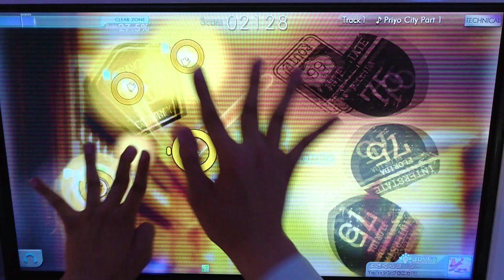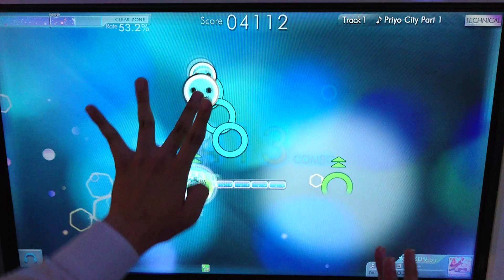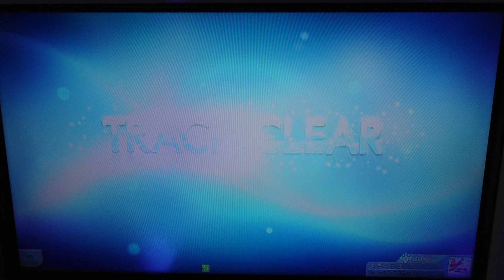【シンクロニカ】Priyo City Part 1 TEC(119.6%)【手元】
曲：Priyo City Part 1 / CRITICAL VELOCITYより
Lv17 /  772notes

連打は正義